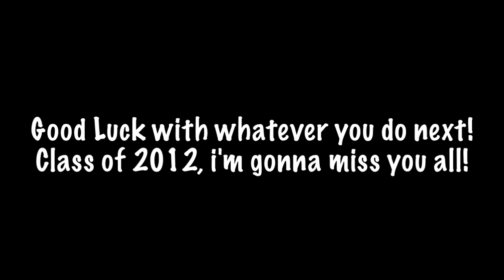FSL Year Video 2012 - Part 5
Containing: Questions, End Scenes and Credits

The songs at the end are 'Hey Ya' by Obadiah Parker and 'Bronte' by Gotye!

Also, apologies for those random green flashes towards the end! Don't know what that's about.